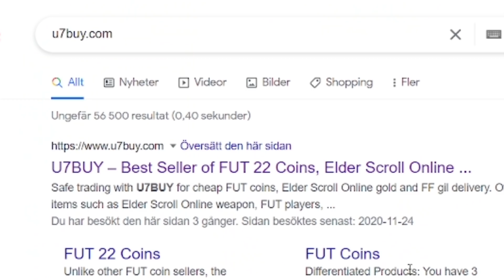Jag öppnade 18x FUTURE STAR spelarval och packade en av de bästa!!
🎵 Musik -

► Taggar
fifa 22
wl
squad battles
squad builder showdown
scholar
scoar
oscar
score
son
sbc
best
fifa
sjuk sbc
walkout
best
squad
builder
div rivals and fut champs rewards
sbc
fut draft
challenge
stream
live
otw pack
ronaldo
messi
neymar
betygsätter
reagerar på era lag
rttk
pack opening walkout
kante flashback sbc
rulebreaker rudiger
12k fifa points 2500kr
stream highlights
85x3 headliner
year in review playerpick
årsbeslut spelarval